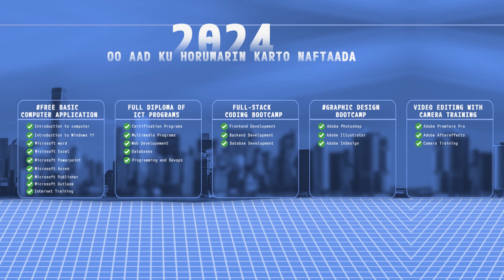Jan Intake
📚January Intake 🥰
🔵Bishan Koobaad Waxa aanu qaadanaynaa xirfaddo muhiim u ah naftaada, noloshaada, iyo shaqadaadaba waxaana ka mid ah
⏺️ Free Basic Computer Application
               ⏺️Full Diploma of ICT Programs
               ⏺️Full-stack Coding Bootcamp
               ⏺️Graphic Design Bootcamp
               ⏺️Video Editing with Camera Training Bootcamp
😇Baro Xirfadahan Kala duwan barina ku shaqayso😇